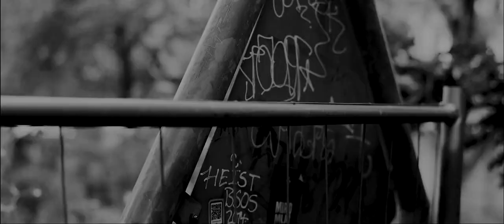Monsters Around Us - LowOxygenOrientation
The Suffocator EP
credits
releases September 10, 2019
EP Artwork by Geoff Elkins
Mastered by Drew Brown